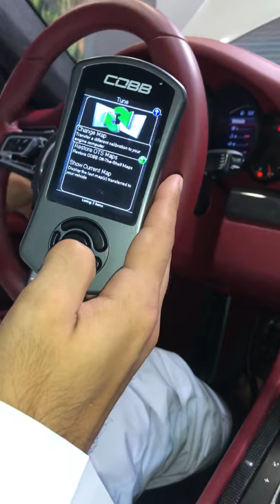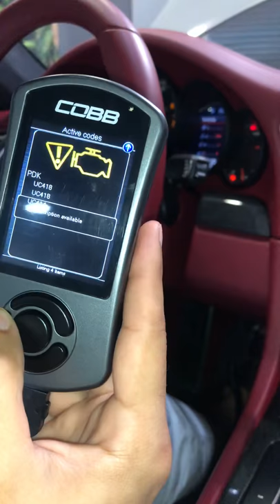Turbo s Cobb tuning 991.2